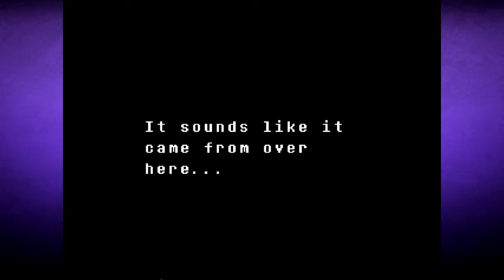Down We Go... Again! ► FAILURE with FRIENDS | Undertale | #10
We really don't have any rhythm...
╠ Your friends are...
╟Nathan
╟Adam
╠ Thanks to our logo guy, Tony, for our intro!
╠ If you enjoyed this episode of FAILURE with FRIENDS,
║ drop a LIKE for this video and also make sure to